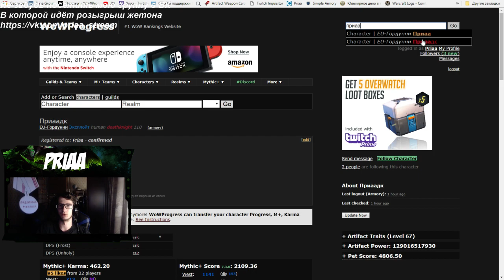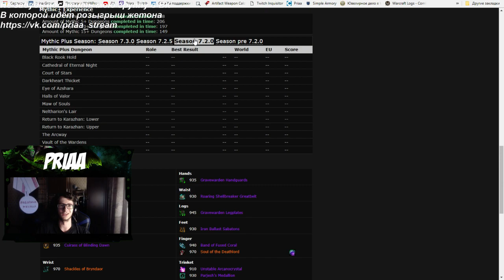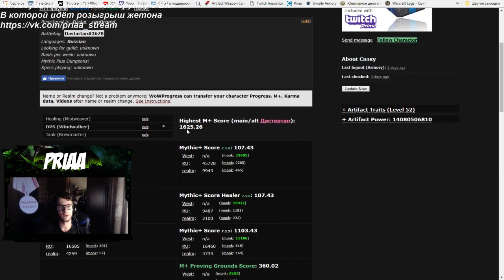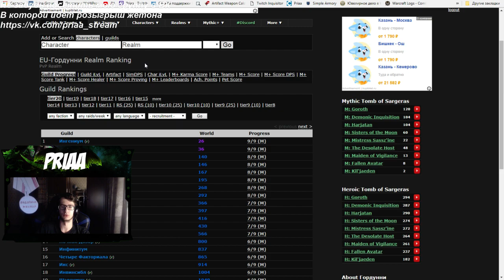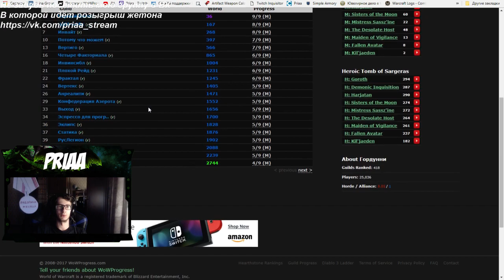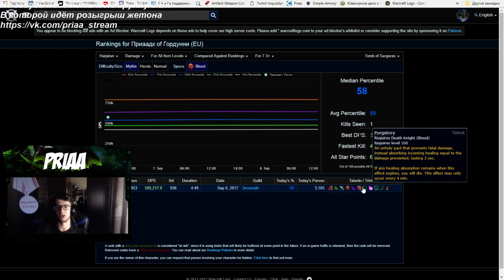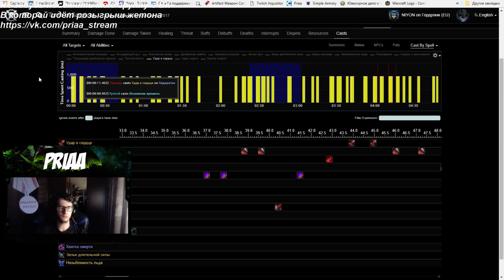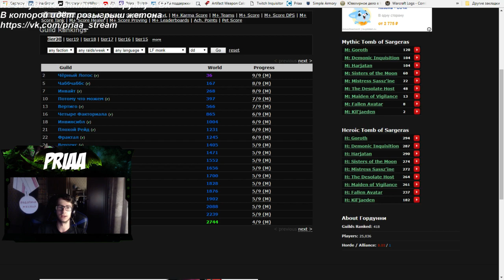Как найти статик в любимой игре?